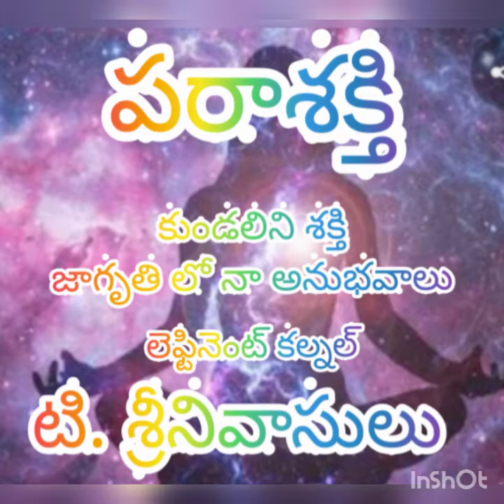35. పరాశక్తి-కుండలినీ శక్తిని జాగృతి లో నా అనుభవాలు కల్నల్ టి. శ్రీనివాసులు